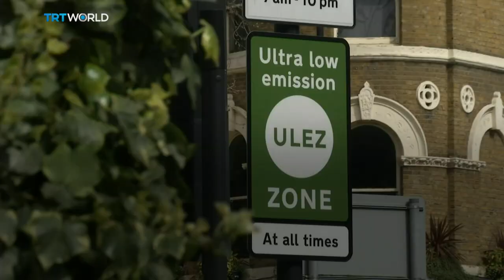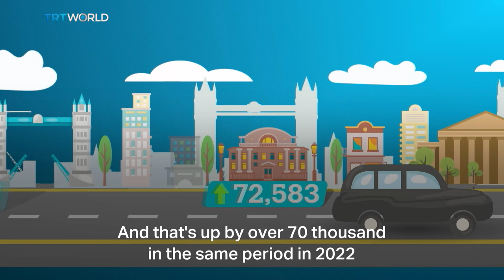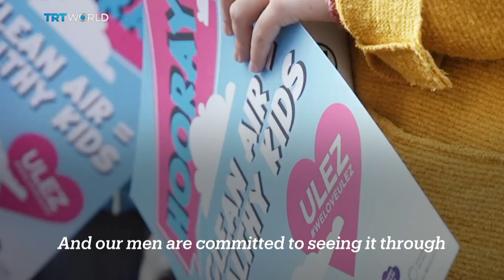London's ultra-low emission zone expands citywide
As of today, an ultra low emission zone will cover the whole of Greater London. The controversial policy will see those driving non-compliant cars in the city pay a hefty fee. It's part of a quest to improve London's air quality, but many argue the burden on drivers is already too high. Shadia Edwards-Dashti has the story.